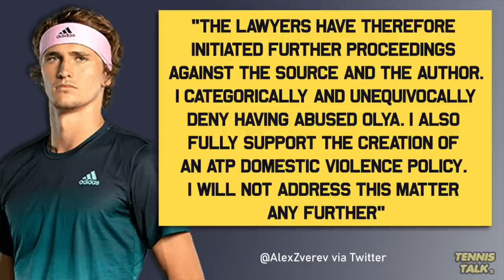Zverev RESPONDS to Abuse Allegations ahead of US Open 2021 | Tennis News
Alexander Zverev has responded just days out from the US Open 2021 to new allegations of abuse against ex girlfriend Olga Sharypova that surfaced in a article in recent weeks. Zverev has taken legal action against the article's source and author saying the claims are false.